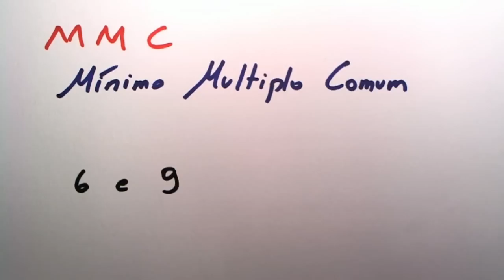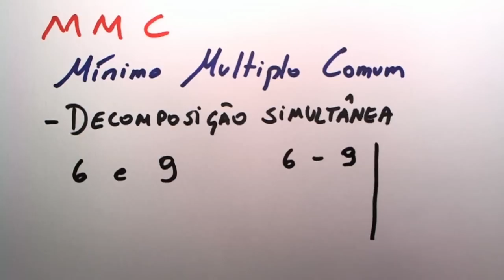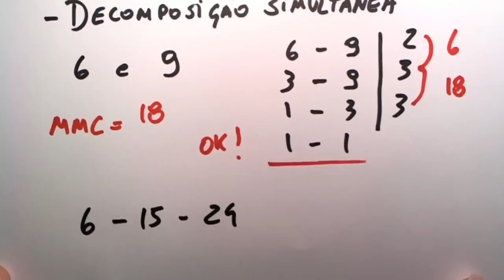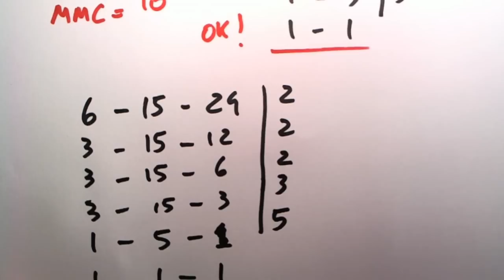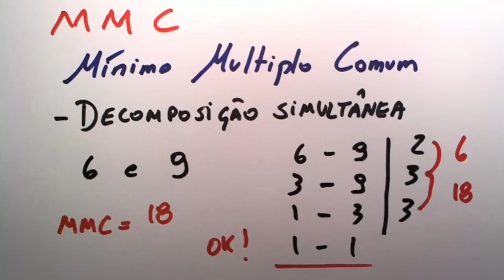Me Salva! Vestibular - Mínimo Múltiplo Comum MMC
Acesse e estude com muito mais conteúdo! Correção de redação, monitorias, aulas ao vivo e mais!